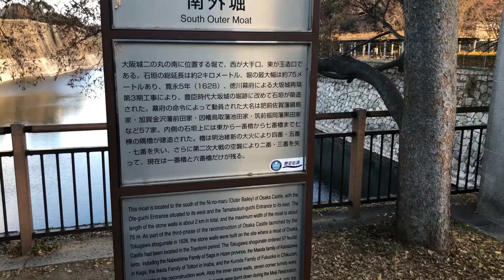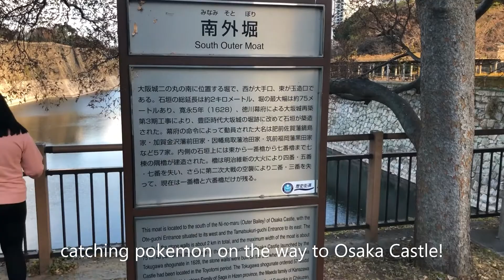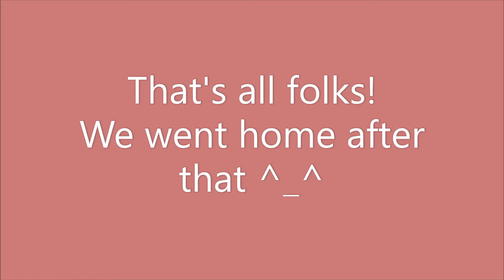Osaka Aquarium and Castle Vlog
Hi all! I went to Osaka last month and this is a small vlog I made of that trip!